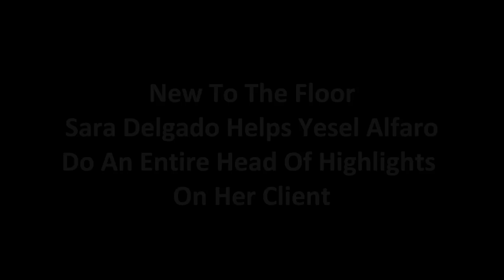Avalon School of Cosmetology Phoenix - Hair Highlighting Extravaganza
Students Sara Delgado and Yesel Alfaro from the Cosmetology Program at Avalon School of Cosmetology in Phoenix do an entire head of highlights on her client. Take a look!

Learn more about enrolling in the Cosmetology Program at our Layton, Mesa, Phoenix or Alameda campuses at:

Avalon School of Cosmetology
1107 E Bell Rd.
Phoenix, AZ
85022